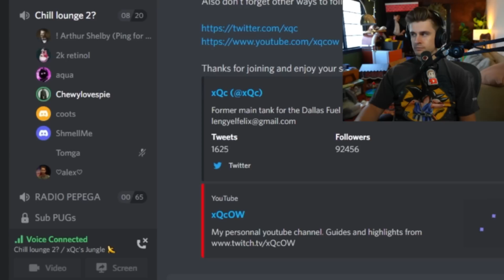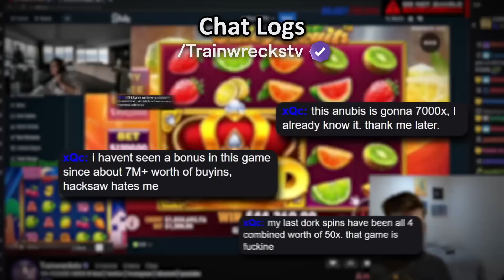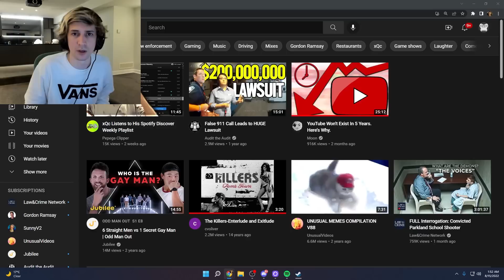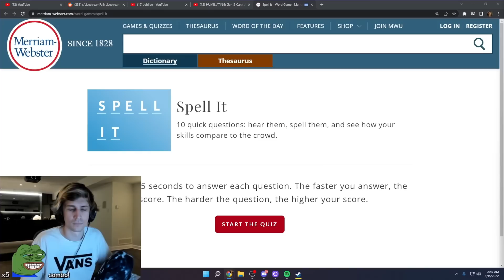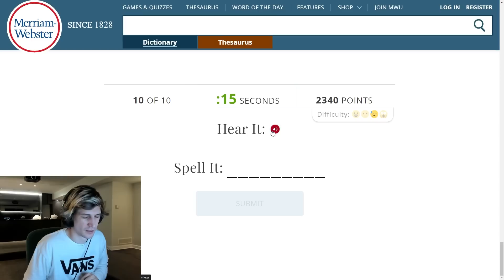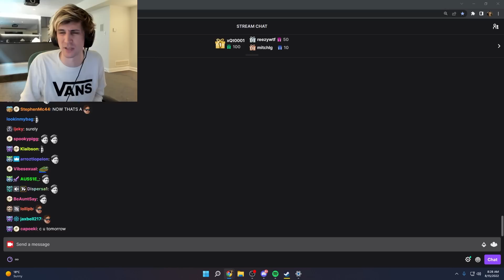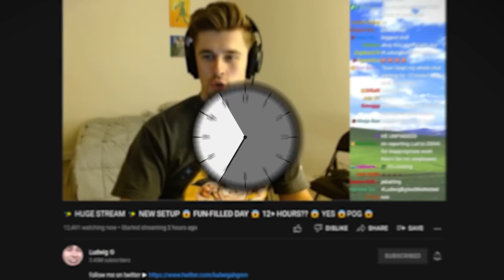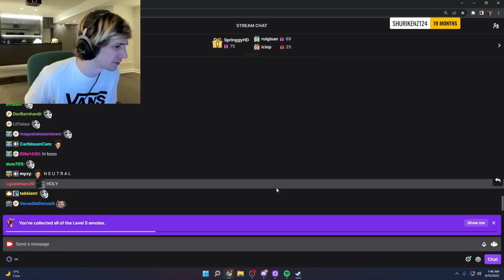How I Became the Biggest Streamer in the World for 24 Hours